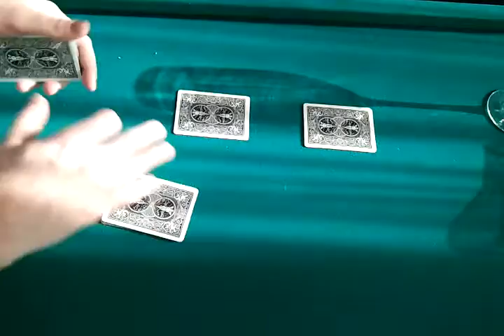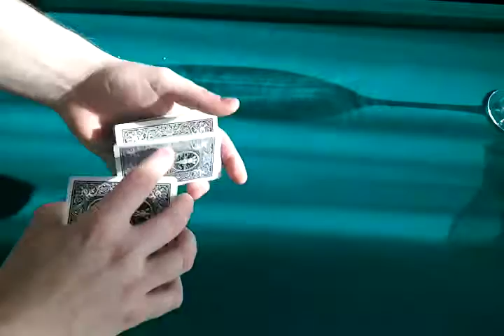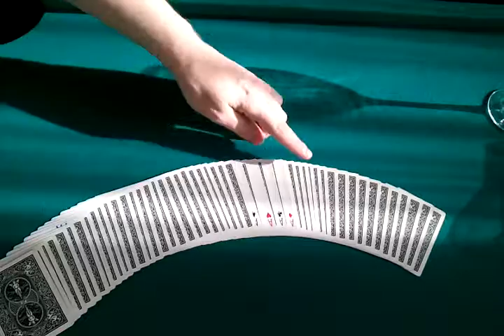Day 12 - The Four Knights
Three cards are introduced and all three are lost in the deck. The performer then introduces the four aces where one by one he makes them vanish. But wait. the four aces are found in the middle of the pack where they've located the original three cards chosen by the spectator.